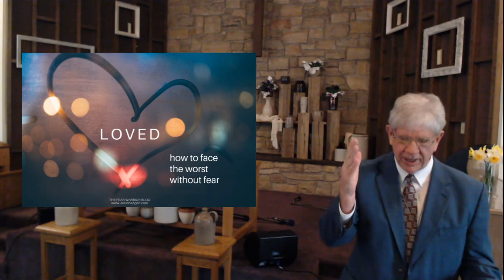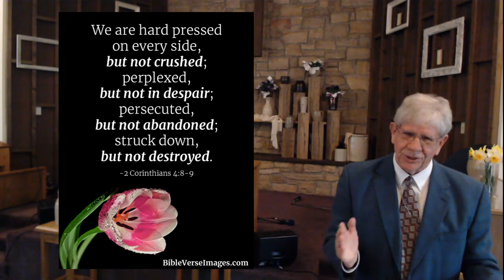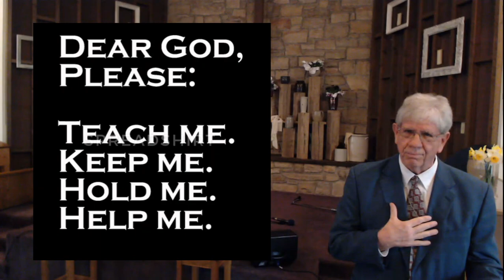April 14th, 2020 devotion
The first in a 3 part series by the Rev. Eric Ritz.  Thank you Pastor Ritz!